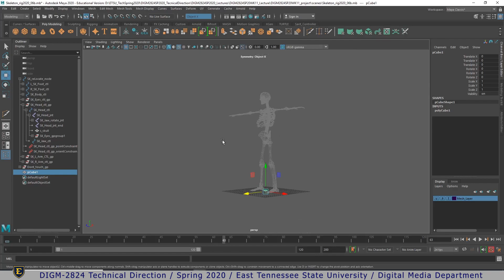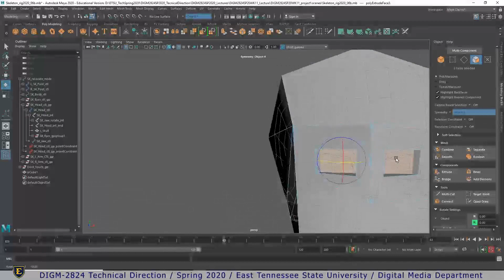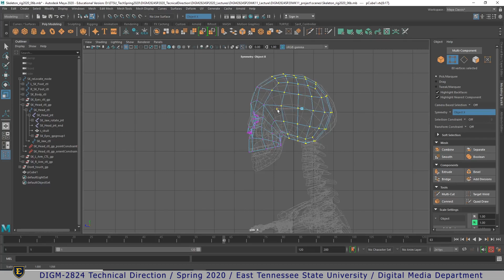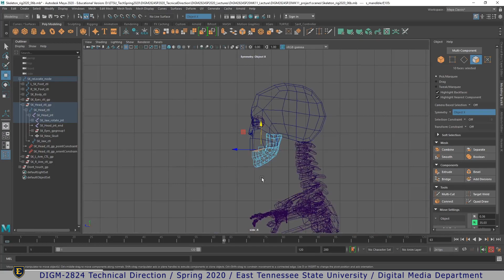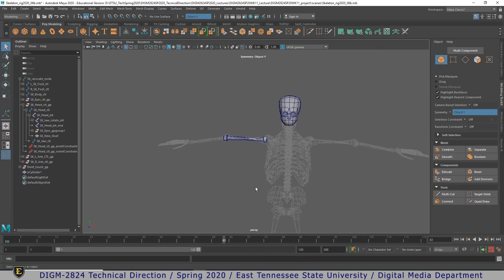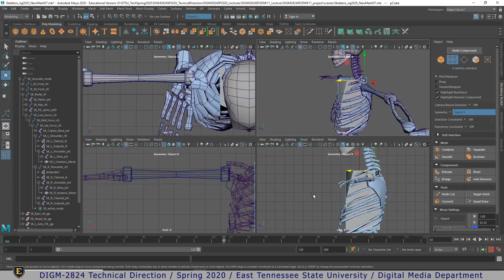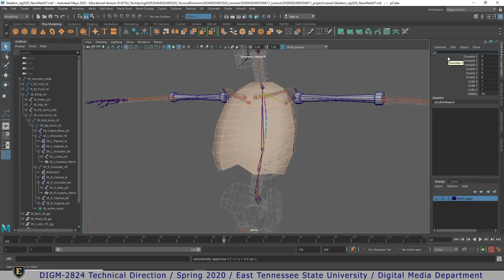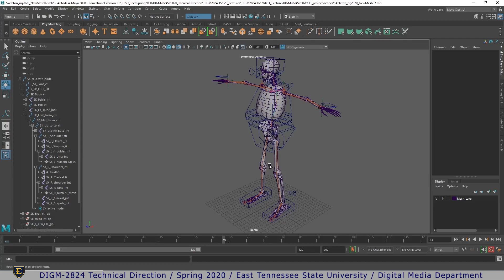WeeK12 Day 2: Optional Modify Model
DIGM 2824 - Technical Direction / spring 2020
Digital Media Department